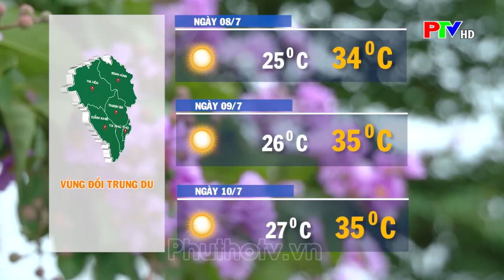Thời tiết Phú Thọ ngày 8-7-2023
Thời tiết Phú Thọ ngày 8-7-2023: Trời tiếp tục nắng nóng; Thười tiết 3 vùng trong tỉnh Phú Thọ, Thời tiết Phú Thọ 3 ngày tới